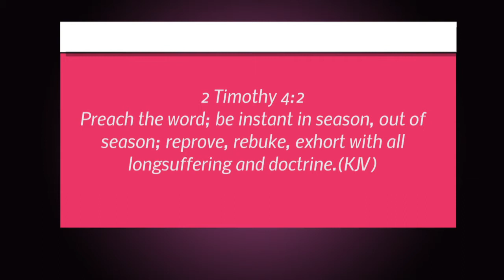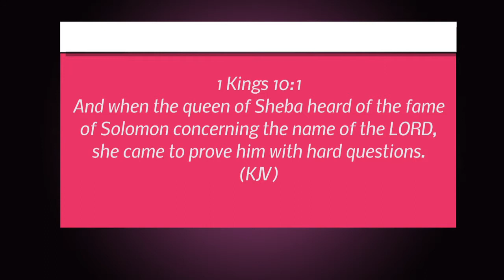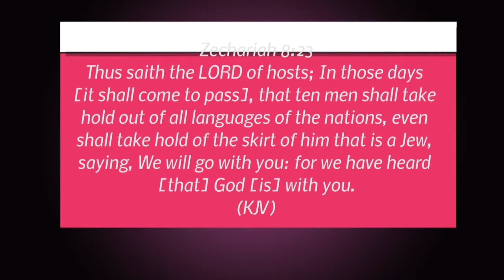The power in the name of Jesus Part 2